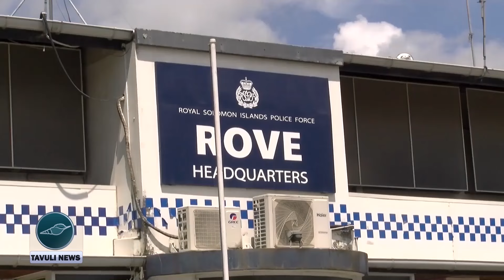Police Await Honiara Council to Enforce Tinted Window Ban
Police Commissioner Mostyn Mangau stated in a press conference that the police are collaborating closely with the Honiara City Council to enforce the removal of tinted windows on public vehicles. He confirmed that efforts are underway to ensure compliance with the regulation and that enforcement will take place soon.